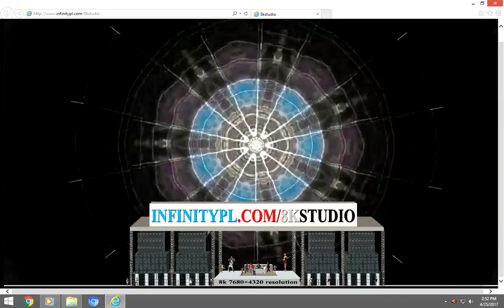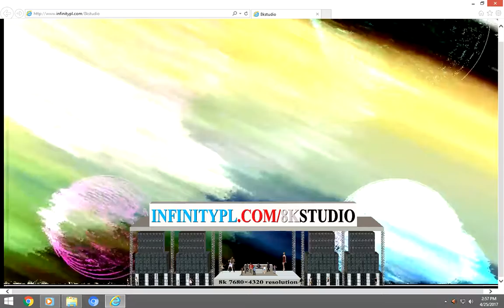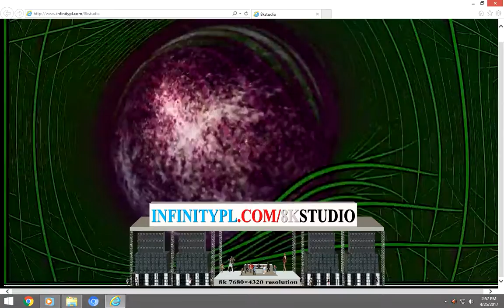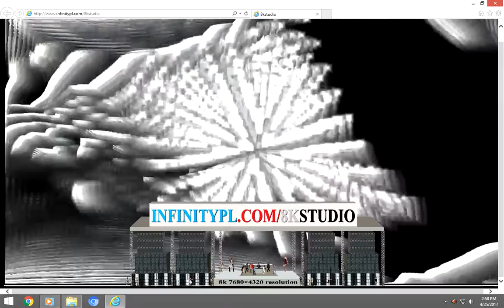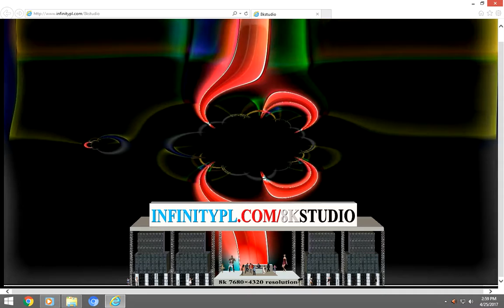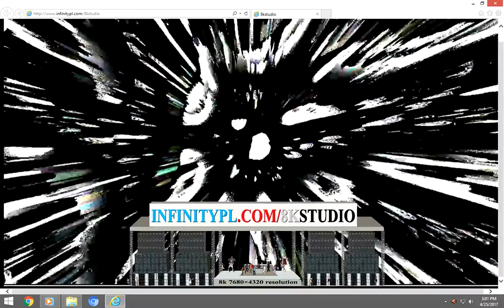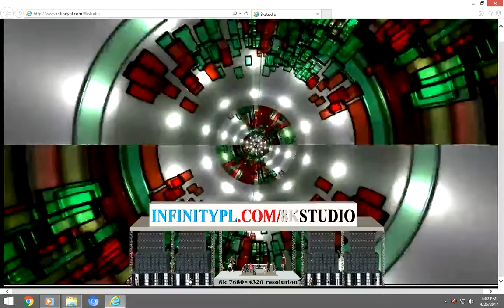8k studio 15 x264